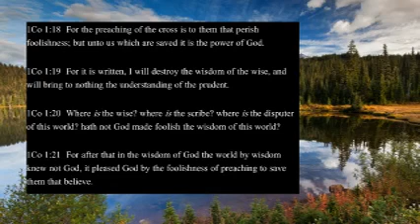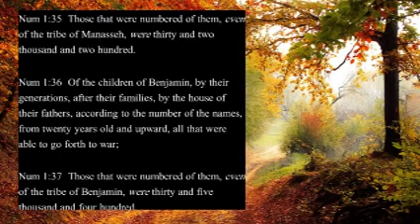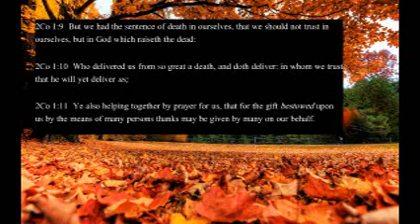NYAME SO, NYAME SO: GHANA's WORSHIP SONG with Bible Scriptures